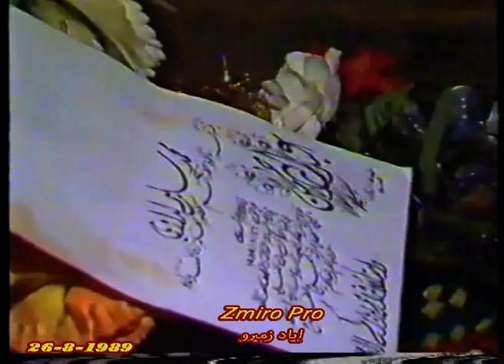عبد الرحمن لداوي ابو نار حناء العريس قلنسوة 1989 8 28 فتح الله متاني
عبد الرحمن لداوي  ابو نار حناء العريس  قلنسوة  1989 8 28
وبمشاركة الفنان فتح الله متاني
الزمن الجميل
تصوير - حسن حمودة
مونتاج واخراج - اياد زميرو  Zmiro Pro